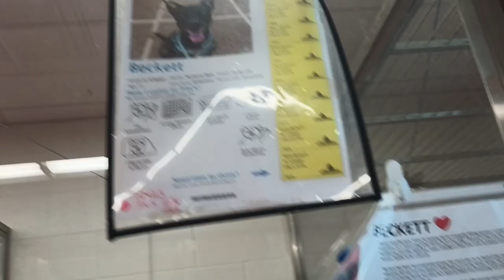Beckett 3y A764007 'Spaghetti'6y A819385 kennel 72 pod 3 PACC shelter Beckett dream Spaghetti shy640